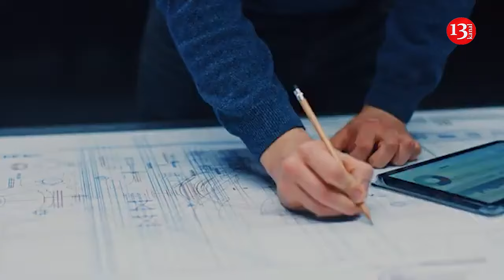US foreign intelligence has built a spy network "under Putin's nose" and targeted China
The CIA's operation to recruit Russians dissatisfied with Putin's regime through social networks, messengers and the everything is going well. US foreign intelligence will expand its efforts to other authoritarian regimes, including China, Iran and North Korea.  Reuters reports this,  citing a CIA representative.
According to the source, the efforts of American intelligence on this front in the Russian Federation have been successful, and the CIA is open to cooperation with people living in other countries with authoritarian regimes.  Last year, the CIA created a Telegram channel detailing how to securely contact American intelligence. At first, the instructions were in English and Russian.  Now, intelligence accounts on various social media have published similar instructions in Chinese, Farsi and Korean. Thus, written instructions in Chinese recommend contacting the CIA through its official website, using a reliable VPN or the TOR network. The need for intelligence is growing as Beijing steps up cooperation with Moscow and Tehran.  The US intelligence community considers these authoritarian regimes "hard targets" because their governments are difficult to penetrate.  In Iran, American intelligence is interested in its nuclear program, growing ties with the Kremlin and support for proxies in the region.  In the DPRK, the CIA's gaze is also focused on the nuclear program. In addition, the intelligence goal is to obtain information about the supply of North Korean weapons to the Russian Federation, which are used by the Kremlin in the war against Ukraine.  The agency notes that the Russian embassy and the Iranian mission to the UN did not respond to journalists’ requests to comment on the described CIA activities.

Earlier,  CNN stated that American intelligence is primarily  interested in those Russians who may know about the Kremlin’s plans regarding one state or another.
Former CIA officer and author of the book "Moscow X" David McCloskey said that the intelligence services need Russians who know about the Kremlin's real plans in relation to one state or another. The recruitment of Russians by US intelligence agencies is not some kind of state secret. Since 2022, more than one CIA video in Russian has been available on the Internet, in which Washington calls on dissatisfied Russian citizens to cooperate with the US. This is especially true for those who have access to important information.